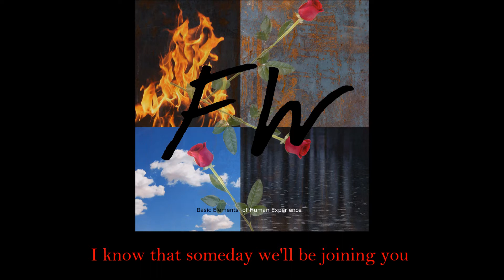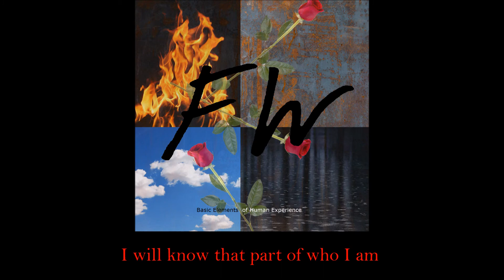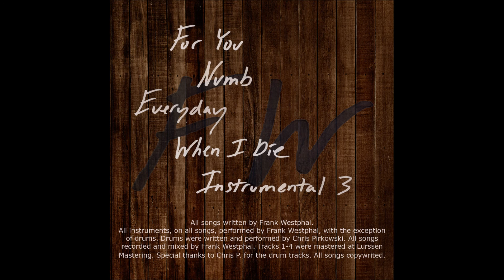Frank Westphal - For You - Basic Elements of Human Experience EP